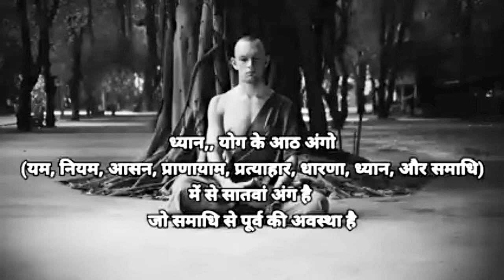ध्यान क्या हैध्यान करने के 10 चमत्कारिक फायदे|What is Meditation| How to do meditation|@bhagya devi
ध्यान क्या हैध्यान करने के 10 चमत्कारिक फायदे|What is Meditation|10 Benifits of Meditationi How to do meditation|@bhagya devi

In this video we are going to discuss about what is meditation,real meaning of meditation and what are the benifits of doing meditation daily i Meditation is the mental state of peace where we do not think about anything neither about our past or about our future, it is the state of mental peace and thoughtlessnessl
इस वीडियो को देखना के बाद आप जानेंगे कि ध्यान क्या है, ध्यान कैसे किया जाता है, और ध्यान करने से हमारे शरीर और मन को कौन कौन से फायदे होते हैं।

- dhyan kya hai
- ध्यान क्या है।
ध्यान करने के फायदे
Benifits of Meditation
-dhyan karne ke fayade
-mental peace
actual meaning of meditation

Music Credit;
Kuba Te-shade like

meditation, what is, ध्यान क्या है, dhyan kya hai, dhya karne ke fayade, best meditation, benifits of meditation, power of meditation, ,bhagya devi focus, how to focus on work, काम में मन कैसे लगाएं, bhagya devi,bhagya devi,bhagya devi insperid,